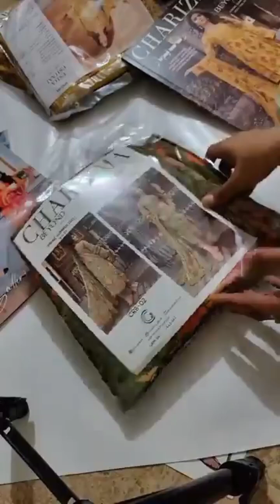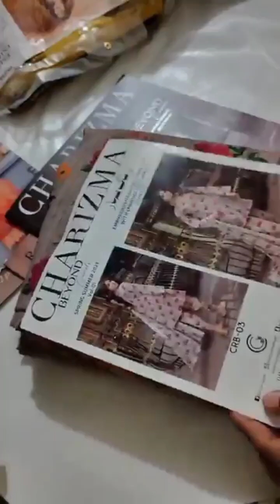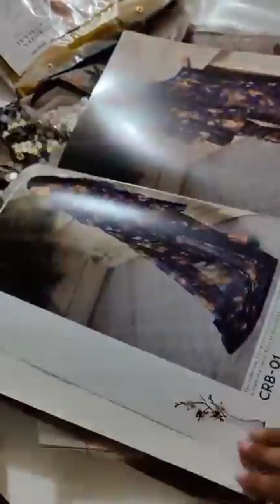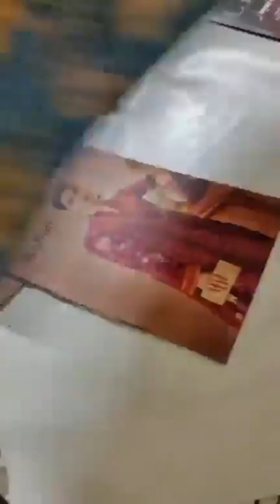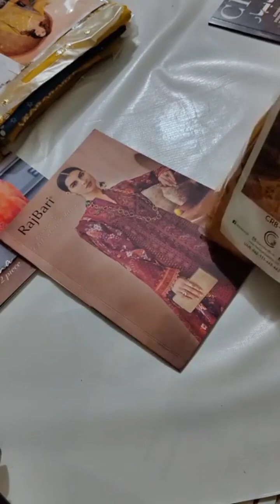Rang-e-Bahar by Charizma vol 1 2023 unboxing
Charizma Rang-e-Bahaar  Embroidered Printed Lawn suit with Embroidered Chiffon Dupatta Vol. 1
3 piece collection
11 piece set